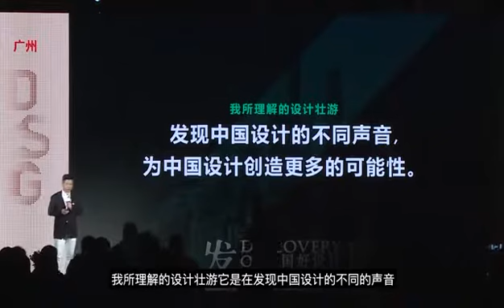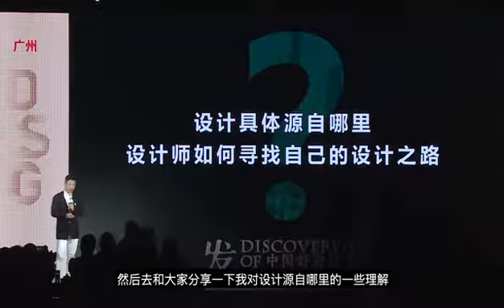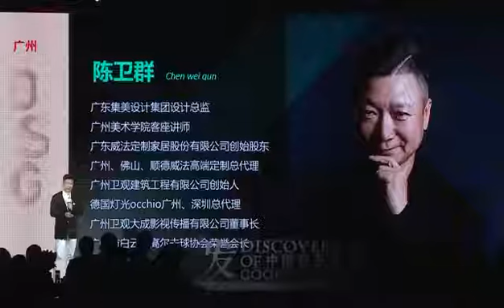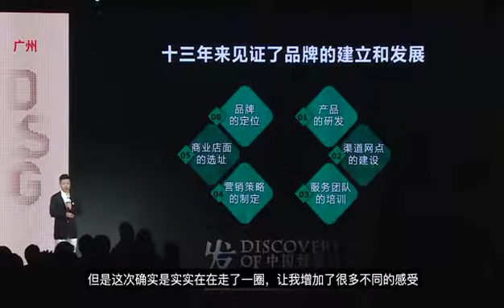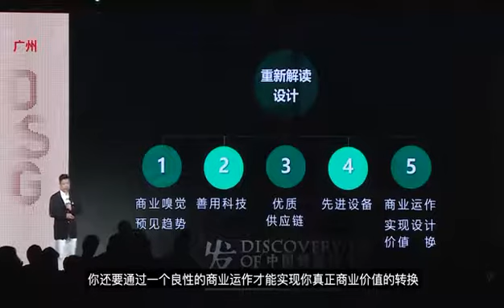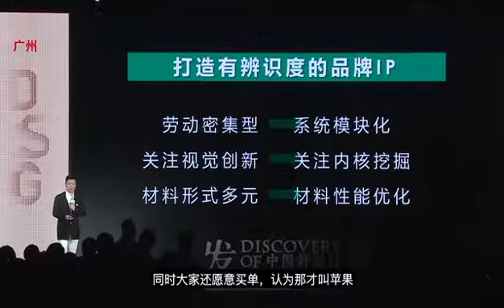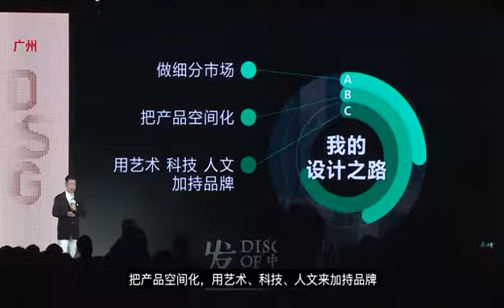广州 发现好设计 讲者 陈卫群 设计不仅仅是源自生活